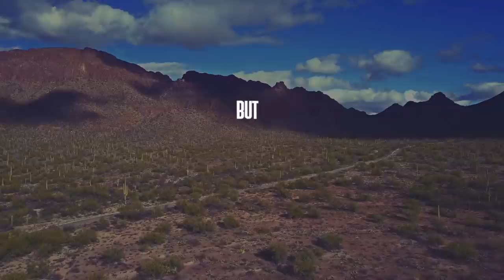Jochen Miller & JES - Head On (Lyric Video) [High Contrast Recordings]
Jochen Miller teams up with JES and creates Head On. Check the lyric video here.

Vote for Jochen Miller in the DJ Mag: top100

Video image credits go out to:

Vimeo.com / Bryan J. Smith (CC3.0)